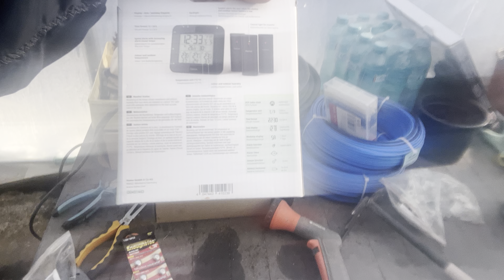ARDEII RĂSĂRIȚI, puii mei, mii și mii